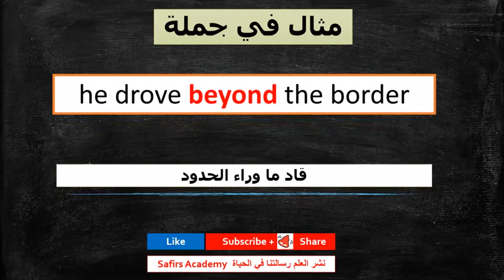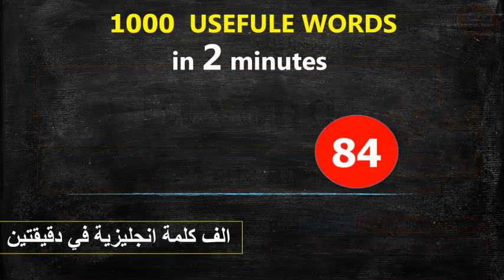اهم 1000 كلمة انجليزية في دقيقتين شرح كيفية استخدامها في جمل و المرادفات safirs academy 83 beyond